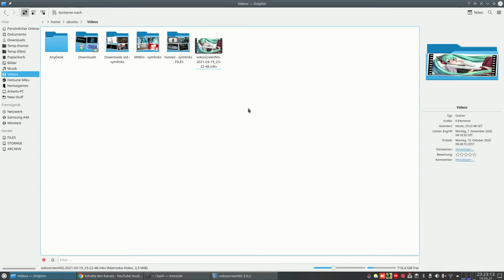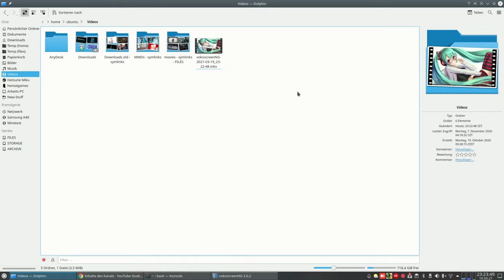Let´s Play Minetest - German-RapPi-server ( Minecraft orientiertes Spiel ) #001